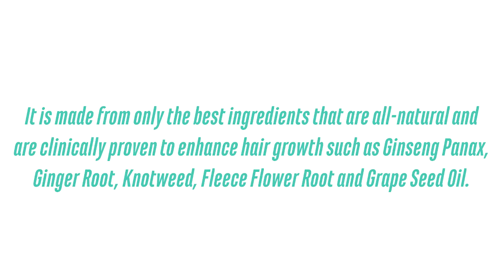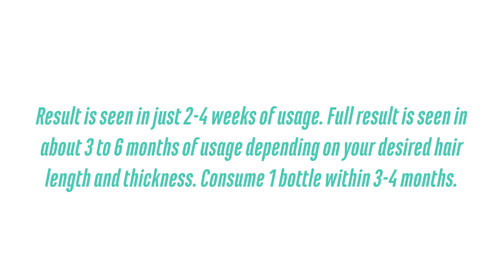MHG GROW AND MULTIPLY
MHG Grow & Multiply Advanced Hair Growth Essence For Men and Women is a natural formulation that is proven to hasten hair growth by up to 300%! It also prevents hair loss, revitalizes inactive hair follicles to promote new hair growth and at the same time, conditions and repairs each hair strands. Dramatic results are very obvious in just 2 to 4 weeks of use and each bottle should last for 4 months.

What makes MHG Grow & Multiply unique is that all ingredients in its 100% plant concoction are clinically proven to enhance hair growth, hair repair and follicular resurrection. Ginseng Panax Extract enhance follicular cellular division. Ginger Root Extract enhances blood supply at the scalp and hair root that has a direct effect on thickening each hair strands and preventing hair fall.

Known for millennia for its miraculous benefits for balding and ageing hair, Chinese Knotweed Extract and Fleece Flower Root Extract revitalize and resurrect each hair follicles thus enhancing new hair growth and at the same time reverse graying hair while Grape Seed Oil and other natural ingredients repair and condition the hair to make it soft, smooth and manageable every after shampoo.

Instructions: Add 3ml (about 1 product cap full) of MHG Grow & Multiply for every 100ml of your favorite shampoo. Use your shampoo everytime you wash your hair.

Ingredients: Ginseng Panax Extract, Ginger Root Extract, Chinese Knotweed Extract, Fleece Flower Oil, Grape Seed Oil, Black Soya Oil, Oriental Arborvitae Seed Oil.

Net vol. 20 ml. Made in Japan.